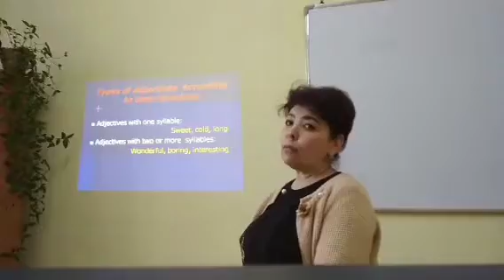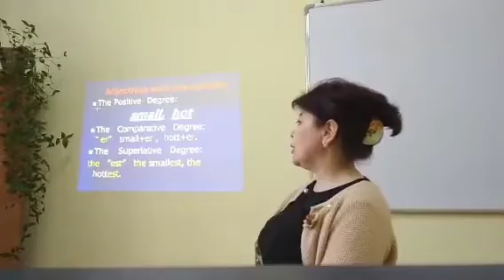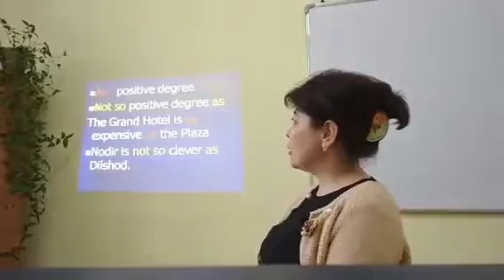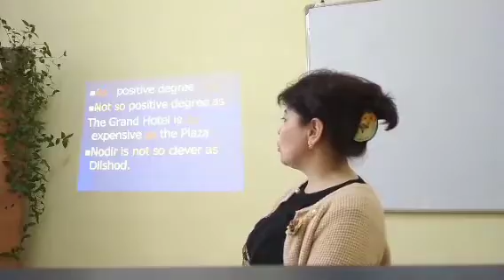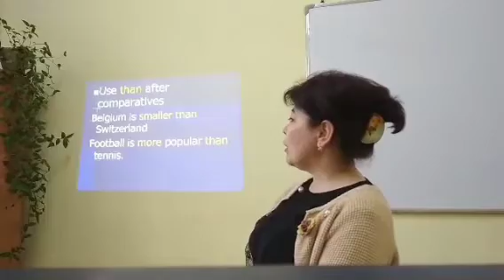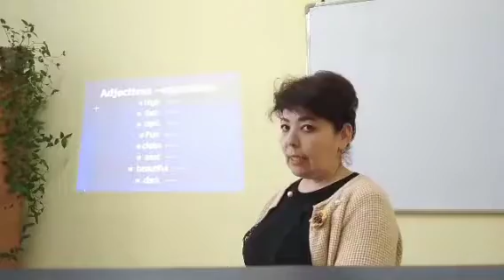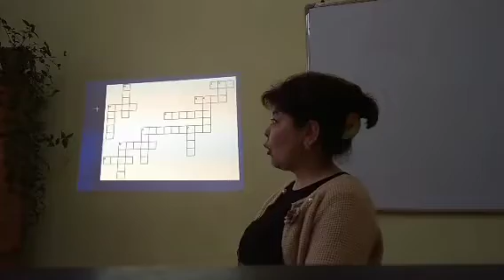OTM: TDAU Andijon filiali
Fan:          Ingliz tili
Mavzu:    The category of degree of adjectives.
Muallif:    H. Alimova